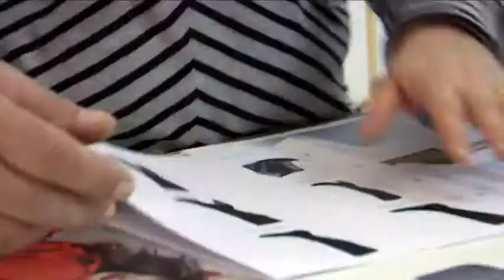Backstage Nila & Nila Autunno-Invero 2013-14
Questo è il nuovo backstage della nuova collezione da donna Nila & Nila per la stagione autunno/invero 2013-14.